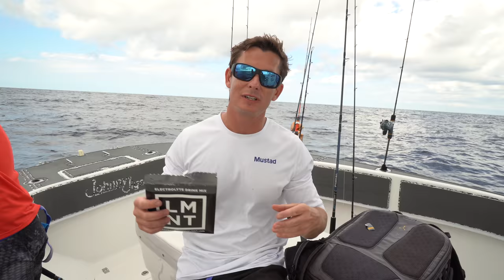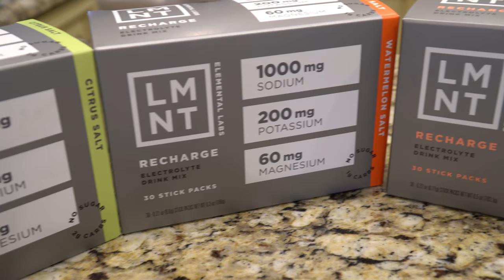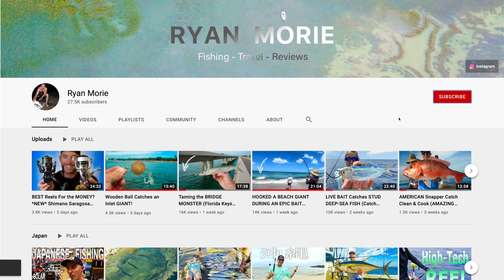Fish COULDN’T Resist this Jig! Catch Clean Cook (Slow pitch jigging)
Went out with the guys from @JohnnyJigsTV to do some vertical jigging offshore. We did a mixture of high speed and slow pitch jigging. We caught a variety of different species including amberjack , tuna, grouper and others!

Johnny's Channel: @JohnnyJigsTV
Ryan's Channel: @RyanMorie